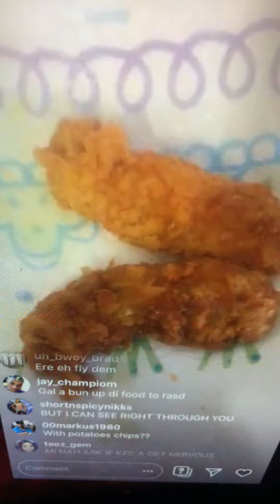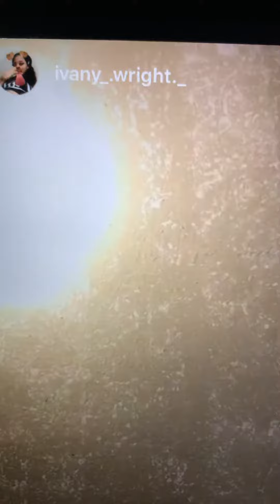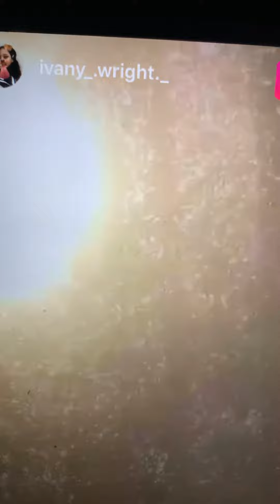Ivany Wright say her chicken look good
Welcome to J&view
Title Ivany Wright say her chicken look good
Daily update
If you’re my old day one welcome